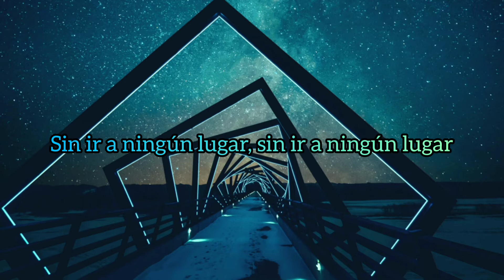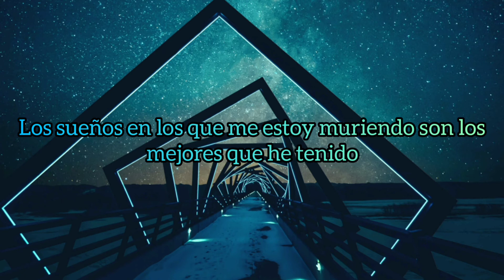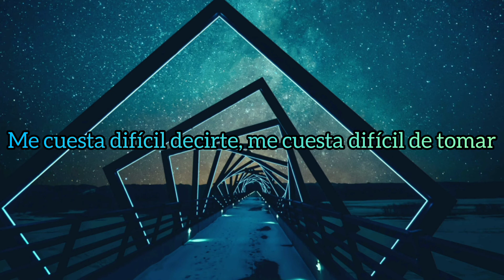Tears For Fears - Mad World Subtitulada al Español HD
Recuerda que puedes comentar cuál canción te gustaría ver Subtitulada al Español HD.